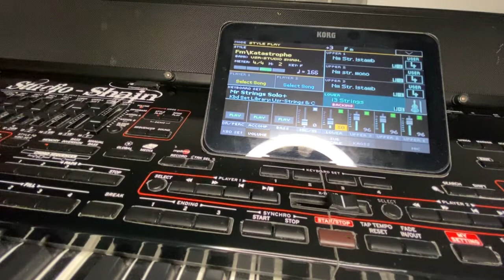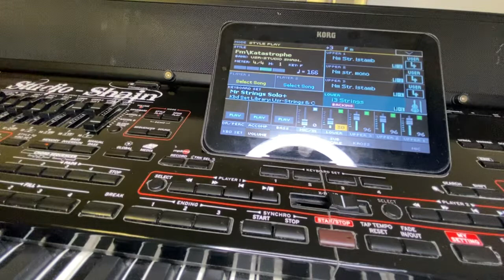Turbo Style Instrumental 2021